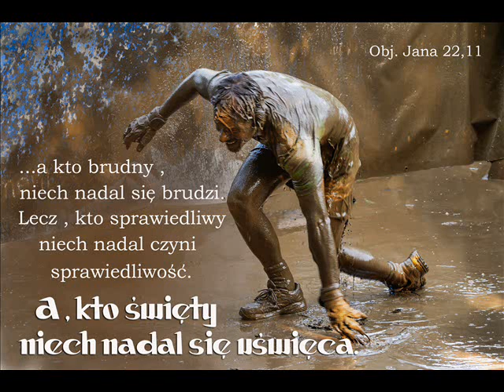zgr 04 12 2019r Rozważania 1Tes 5,1-11; cz 1 Darek